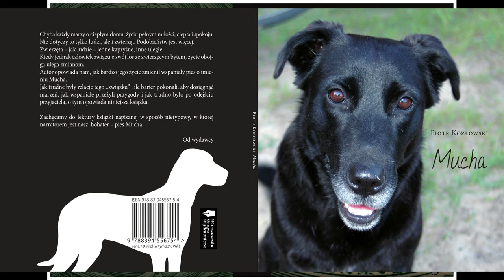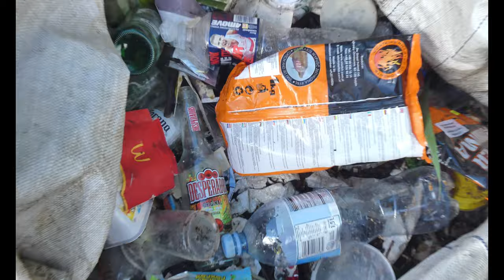Co krok to melina